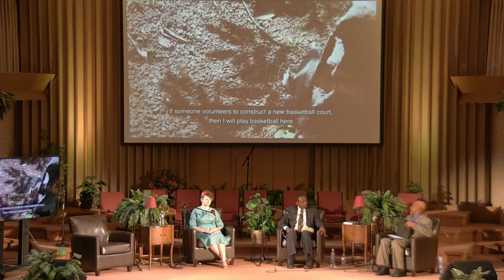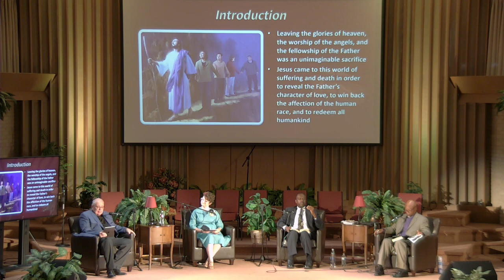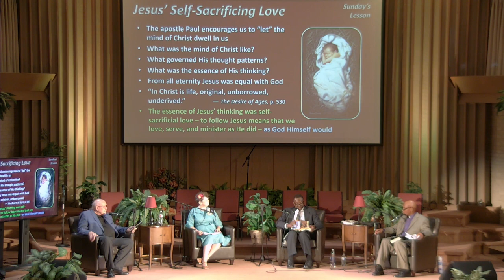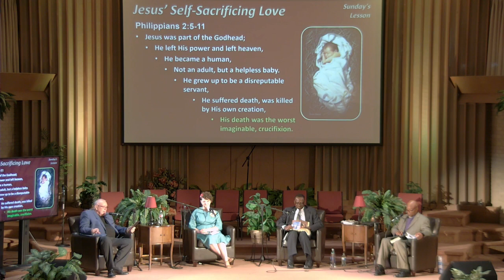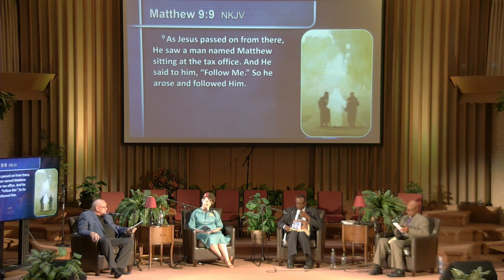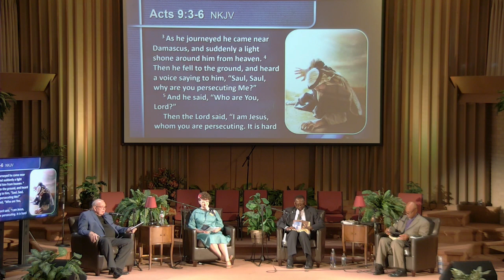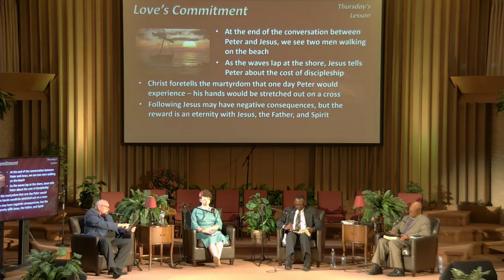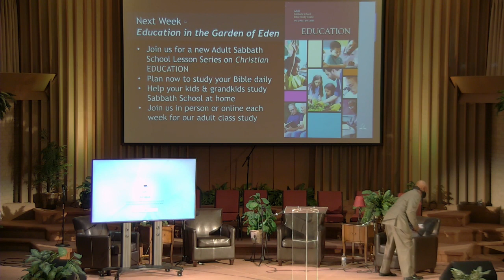2020-09-26 Bible Class, A Step in Faith, Bruce Carrico moderator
First Seventh-day Adventist Church of Tulsa OK - Bruce Carrico moderator, Lauren Fraser, Don Williams, James Davison